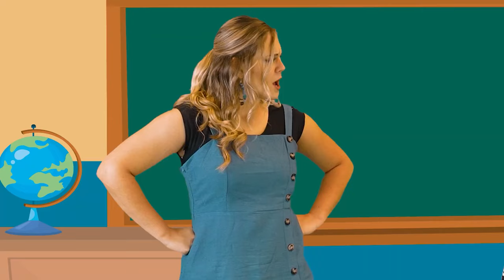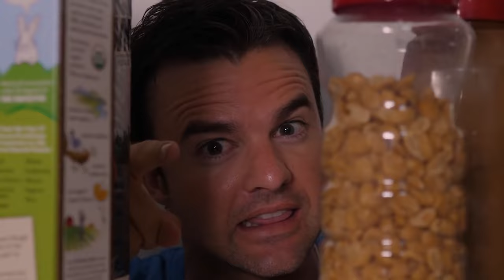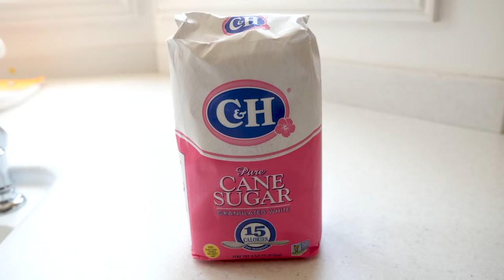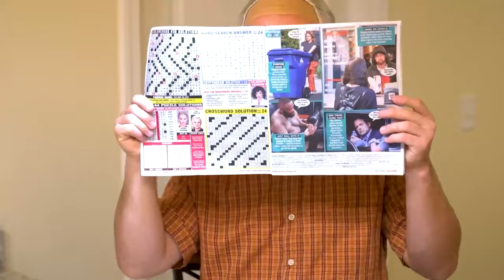Let's Play and Learn to Share! | 60+ Minutes of Morals and Manners Songs for Kids